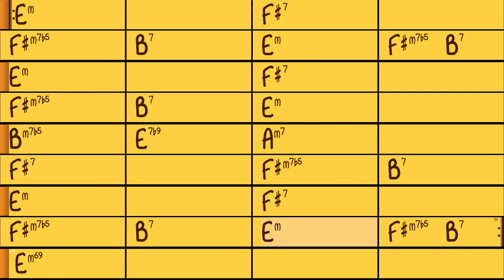Bossa Dorado (Em) - Tempo 145 (3x) - Playback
Bossa Dorado (Dorado Schmitt) - Mi mineur - Em key
Play along Band in a box
Tempo : 145 - 3 chorus
Band in a box style : Latin Gypsy Jazz : 2 rhythm guitars & bass (all realtracks) - GYPSLT2.style